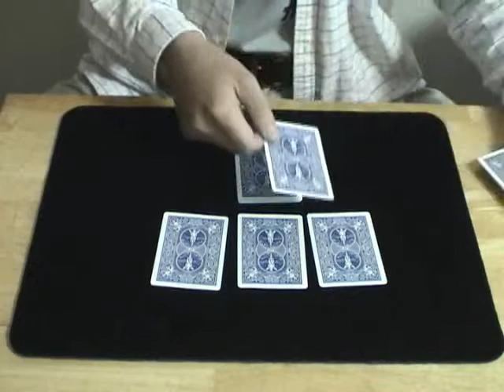Jumping Bean Aces -- 飛び移るA達 --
Phil Goldstein (Max Maven) made this magic.
フィルゴールドシュタインの作品。Tの字に並べた４枚のエースが移動します。
始めのシャフルから汚らしいけど、ご容赦を。
出典パケットトリック」p.58